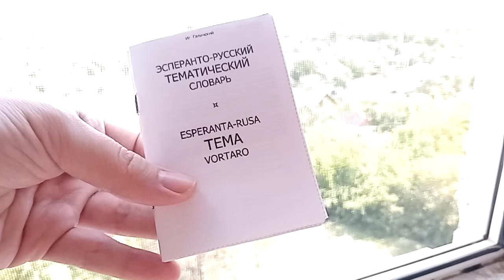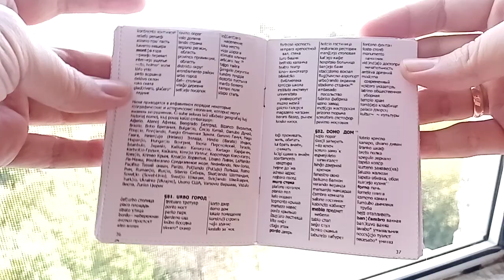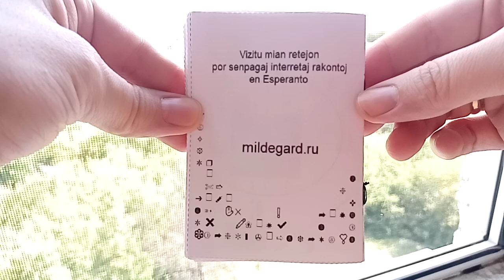Эсперанто-русский словарь из четырех листов А4